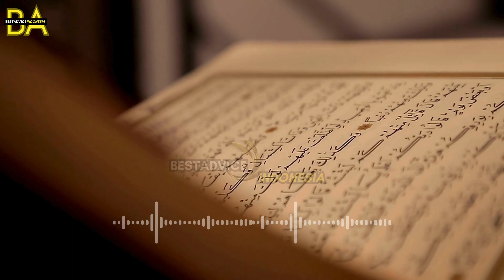Wajib Tahu !! Bagaimana Menjadi Menantu yang Baik Agar Tidak Salah di Mata Mertua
Agar menjadi menantu yang baik maka menurut islam caranya adalah menjadi menantu yang baik dalam beberapa Hal. Di video kali ini akan dijelaskan bagaimana agar tidak selalu salah di mata mertua.

Ingin konsultasi atau tanya-tanya seputar rumah syariah :
❌ Tanpa sita & denda
❌ Tanpa akad Bathil
❌ Tanpa gharar & dzalim

Atau telepon di : 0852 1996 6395
Dari Abu Mas’ud Radhiyallahu anhu berkata, “Rasulullah Shallallahu ‘alaihi wa sallam bersabda, ‘Barangsiapa menunjukkan suatu kebaikan, maka ia mendapatkan pahala seperti pahala orang yang melakukannya” [HR. Muslim]

سُبْحَانَكَ اللَّهُمَّ وَبِحَمْدِكَ أَشْهَدُ أَنْ لَا إِلَهَ إِلَّا أَنْتَ أَسْتَغْفِرُكَ وَأَتُوبُ إِلَيْكَ
Mahasuci Engkau, Ya Allah, aku memuji-Mu. Aku bersaksi bahwa tiada Tuhan selain Engkau, aku memohon ampun dan bertobat kepada-Mu